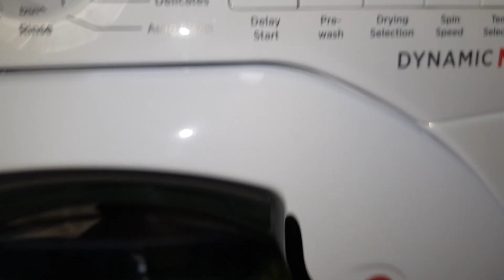Hoover unbalanced 700rpm interm